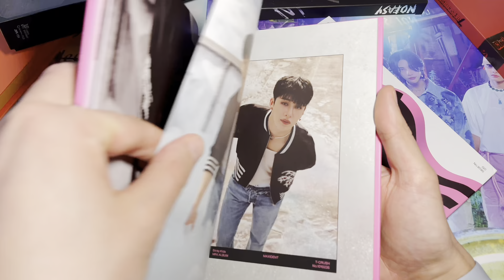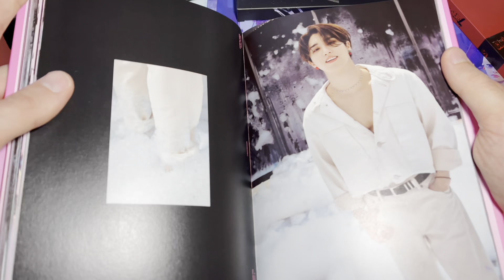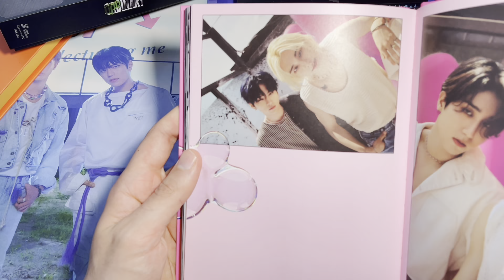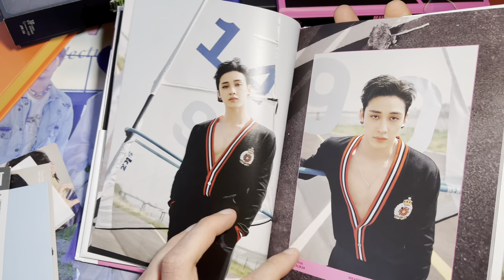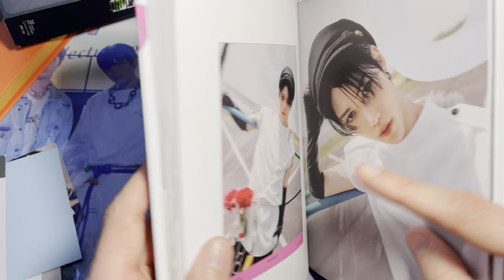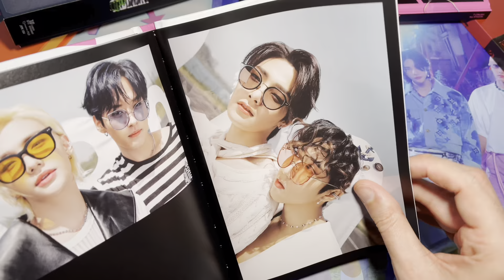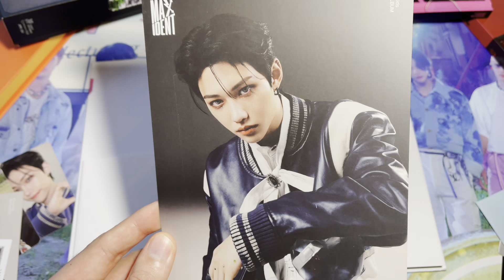Straykids ~ Max Ident UNBOXING (GO & T-CRUSH)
FULL CLIP